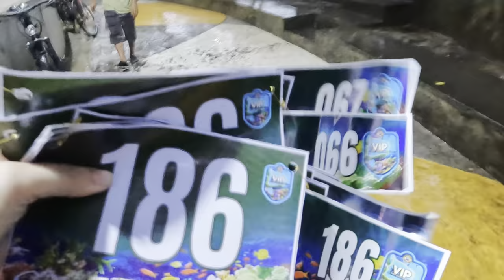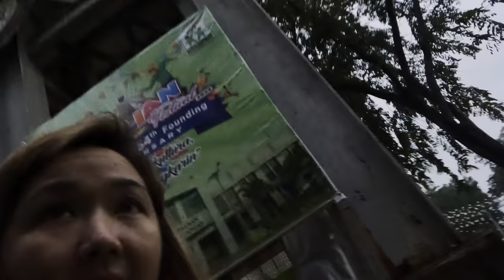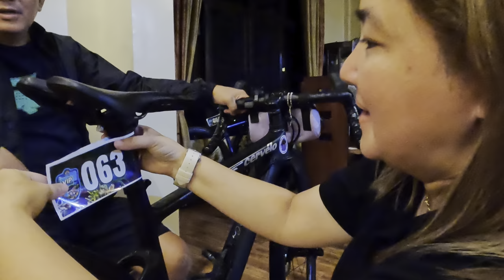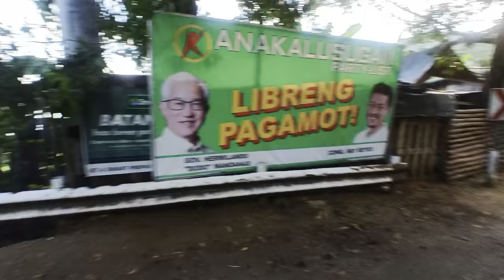VIP Bike Challenge Verde Island Passage - Bike Vlog #12